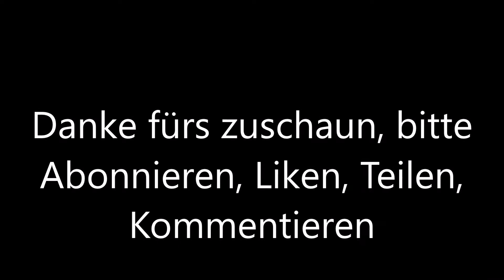Leckeres Kartoffelgulasch das immer schmeckt und leicht nach zu kochen ist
Heute habe ich ein Kartoffelgulasch gemacht. Schmeckt super und ist sehr leicht nach zu kochen.
800 gr. festkochende Kartoffeln
600 gr. Schweinefleisch
500 gr. Zwiebeln
2 Karotten, 1 Teelöffel mittelscharfer Senf
3 Teelöffel Paprika, 1 Esslöffel Majoran, 1 Teelöffel Pfeffer
0,5 L Gemüsebrühe